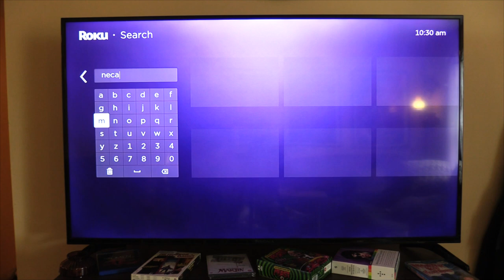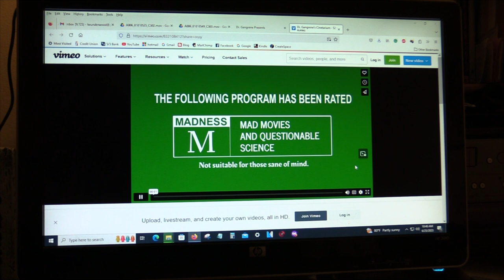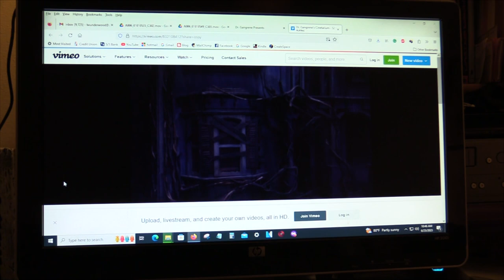How to watch the Dr. Gangrene TV Show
Where to watch my TV show - it's REALLY EASY!